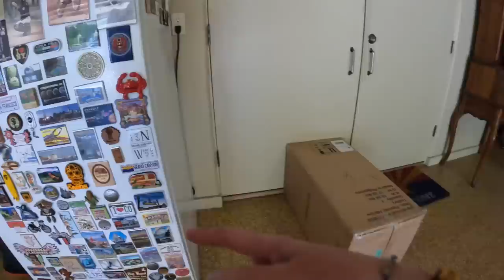A Black Rattlesnake Leads Me Straight to His Den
This big Arizona Black Rattlesnake is such a sellout! Follow Bryan as he spends a day watching a bunch of rattlesnakes out in the wild, and Marissa as she is called out to remove a feisty Coachwhip from a garage in Phoenix.

This channel is a front-row seat to the daily life of the Rattlesnake Solutions team and an educational resource to conserve native wildlife.